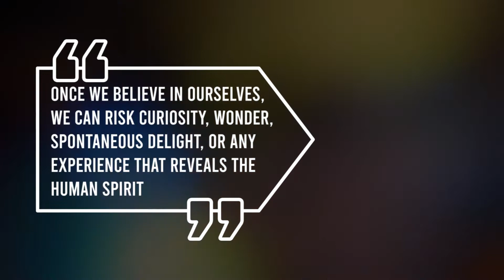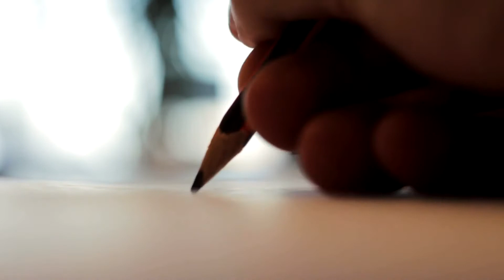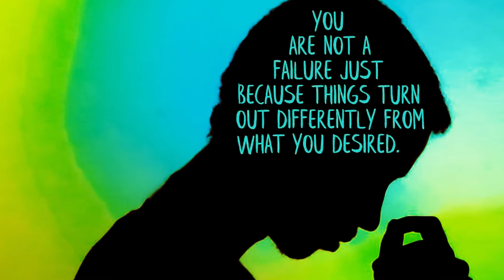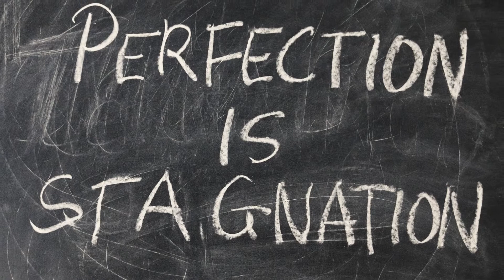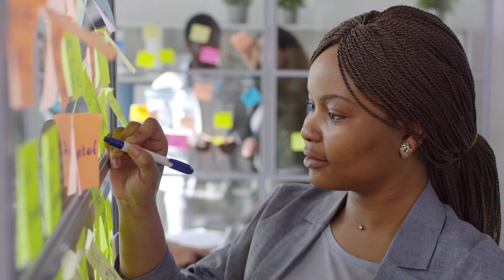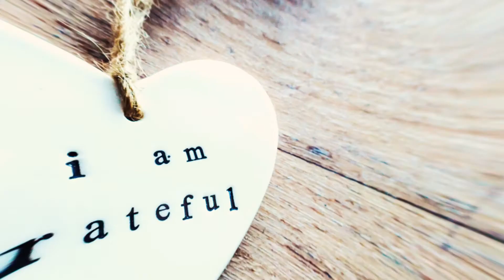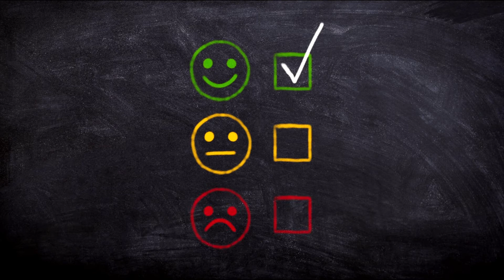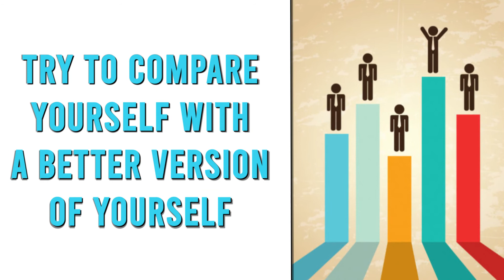10 Simple Says to Build Yourself Up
"Once we believe in ourselves, we can risk curiosity, wonder, spontaneous delight, or any experience that reveals the human spirit." – E.E. Cummings

We create videos on psychology, self-improvement, motivation, most amazing top 10, lifestyle design, interesting facts, unknown facts, how-to, fun facts, love, and more. Stay Tunes.